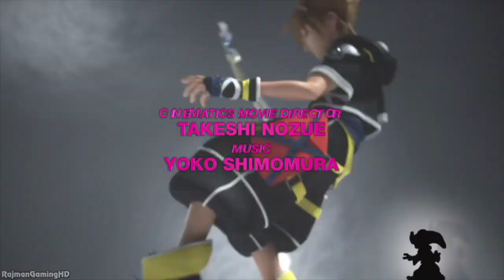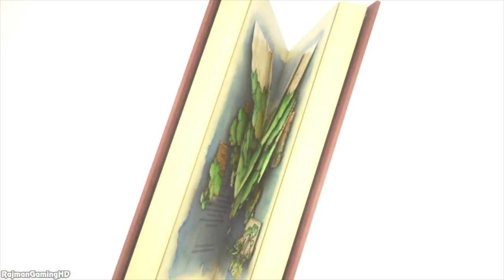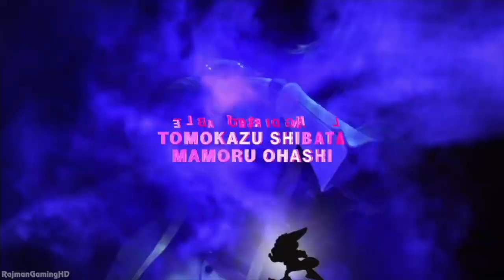SSBU Sora Final Fighter or Pass 2 ?